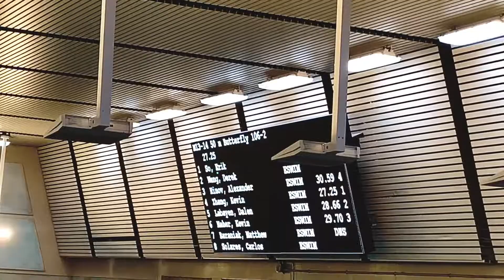Dalen 13/14 yr 50m fly prelims AGI 2019